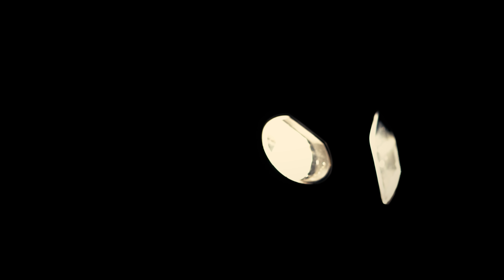JE LE RESSUSCITE, LEVE TOI ET MARCHE ! - DAILY OBSERVATION 31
Bon merci de me suivre c'est très gentil.

Micro: Zalman micro cravate

Casque: Shoei GT-Air

Moto1: Ninja H2
Pot SC Project GP 90

Moto2: 600 Fazer FZS
Peinture Renault Sport

Moto3: S1000RR HP4
Jantes forgées ligne complète Akrapovic Titane

83403